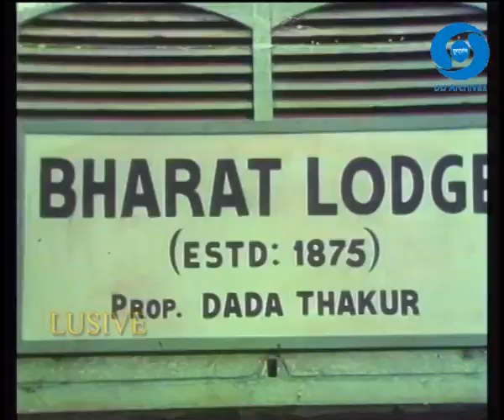Shrikant | Episode 09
Life journey and influences of a man Shrikant, from Calcutta to Burma (Myanmar) in 19th century. Based on Sarat Chandra Chattopadhyaya's novel Srikanta.
It was directed by Pravin Nischol, and starred Farooq Sheikh, Sujata Mehta, Irrfan Khan, Mrinal Kulkarni, Sukanya Kulkarni, Tiku Talsania, Asha Sharma with others.